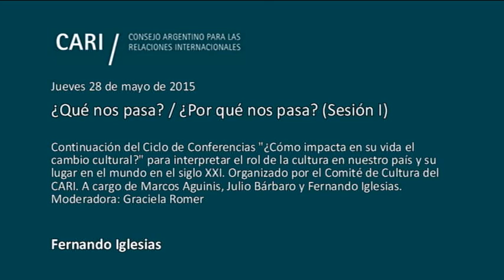¿Qué nos pasa? / ¿Por qué nos pasa? (Sesión I) - Fernando Iglesias PARTE 3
¿Qué nos pasa? / ¿Por qué nos pasa? (Sesión I)
Continuación del Ciclo de Conferencias "¿Cómo impacta en su vida el cambio cultural?" para interpretar el rol de la cultura en nuestro país y su lugar en el mundo en el siglo XXI. Organizado por el Comité de Cultura del CARI. A cargo de Marcos Aguinis, Julio Bárbaro y Fernando Iglesias. Moderadora: Graciela Romer

Diálogo con pensadores argentinos sobre los fenómenos sociales vinculados a los procesos culturales. Los cambios sociales en los últimos años. Las rupturas en el tejido social. La formulación de un nuevo conjunto de valores culturales de la sociedad. ¿Cómo se viven estos cambios? ¿Hasta qué punto estos procesos se construyen desde el seno de la sociedad? ¿Cuáles son los insumos más significativos?

Marcos Aguinis. Escritor. En 1983 fue Subsecretario y luego Secretario de Cultura de la Nación. Ha dictado centenares de conferencias y cursos en instituciones educativas, artísticas, científicas y políticas en Alemania, España, Estados Unidos, Francia, Israel, Rusia, Italia y casi todos los países latinoamericanos. Ha publicado diez novelas, catorce libros de ensayos, cuatro libros de cuentos y dos biografías. Ha recibido decenas de distinciones y premios, entre los que se destaca en 1995 el Gran Premio de Honor conferido por la Sociedad Argentina de Escritores por la totalidad de su obra

Julio Bárbaro. Estudió Ciencia Política y Agronomía. Fue diputado nacional (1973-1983), Secretario de Cultura de la Nación (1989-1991) y Director del Comité Federal de Radiodifusión (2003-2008). Actualmente es miembro de la cátedra Comunicación Social en la UCES

Fernando Iglesias. Político, escritor y periodista. Ex diputado de la Nación. Es columnista para La Nación, Clarín, Editorial Perfil y Revista Veintitrés, y también es corresponsal en Buenos Aires para medios europeos. Trabajó como profesor en la Universidad de Ciencias Empresariales y Sociales, en el Doctorado de Sociología de la Universidad de Belgrano, en el Instituto Hannah Arendt y en la Facultad de Ciencias Sociales de la Universidad de Lomas de Zamora. Miembro fundador y ex vicepresidente de la Asociación Civil Democracia Global y es Presidente del Consejo del World Federalist Movement

Graciela Romer. Licenciada en Sociología por la Universidad de Buenos Aires. Fue Directora del Departamento Técnico del Centro para el Fomento del Libro y la Lectura en América Latina de la UNESCO hasta 1983. Fue Profesora en la Universidad de los Andes y Externado de Colombia entre 1978 y 1982. En 2001 y 2002 dirigió el Laboratorio de Estudios Regionales de Opinión Pública (LEROP) de la Facultad de Ciencias Sociales (UBA). Se ha desempeñado como observadora electoral por la OEA